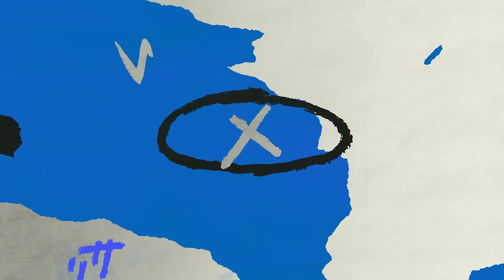삼튜브랑 싸울 뻔한 썰 푼다.txt | 물음표가 가득한 고척 오프더베이스✨️ (그런데 이제 사직을 곁들인)